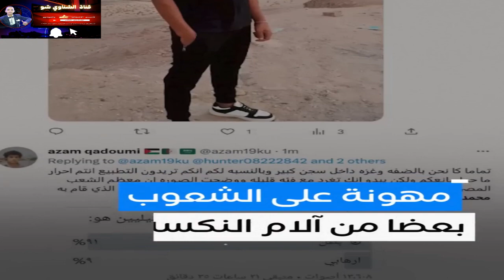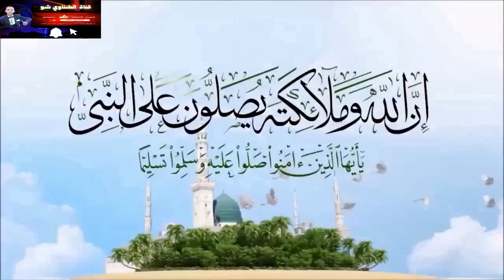القصة كاملة للجندي المصري الشهيد الذي دخل اسرائيل|#20 | في الجنة ونعيمها ياشهيد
القصة البطولية للشهيد محمد صلاح  | كيف جعل رجل واحد إسرائيل تبكي في عطلتهم الخاصة
متنساش اليك والشير والاشتراك في القناة الشهيد محمد صلاح ابراهيم الذي ابكى اليهود في عيدهم
الشهيد البطل محمد صلاح,
مصر0202 sada el balad live,sada el balad,الجيش المصري,صدى البلد,السيسي
,منزل الشهيد محمد صلاح,البطل المصري,الشاب محمد صلاح,ك
ل ما تعرفه عن الشهيد المصري محمد صلاح الذي أرعب إسرائيل,الجندى محمد صلاح,الجندى مجند محمد صلاح,تصرف الجندى مجند محمد صلاح,تصرف الجندى مجند محمد صلاح فى حادث الحدود,الشهيد أحمد المنسي,
عبدالله الشريف,صدى البلد,قناة صدى البلد,صدى البلد مباشر,صدى البلد يوتيوبالجيش المصري,الشهيد,اخبار,extra news tv
الجندي المصري الذي دخل اسرائيل| الظهور الاول للبطل الشهد|  في الجنة ونعيمها ياشهيد
الظهور الاول للبطل الشهد|  الجندي المصري الذي دخل اسرائيل| في الجنة ونعيمها ياشهيد
الجندى المصري الذي أرعب اسرائيل وبيان عاجل للقوات المسلحة المصرية .
الجيش المصري,الجندي المصري,الحدود الإسرائيلية المصرية,الحدود المصرية,الجنيه المصري,شجاعة الجندي المصري,قصة الجندى المصرى سليمان خاطر,القوات المسلحة المصرية,قصة الجندى المصرى ايمن محمد حسن,الجندي المصري الذي دخل اسرائيل,الجندي المصري الذي ارعب اسرائيل,الحدود المصرية الاسرائيلية,الحدود المصرية الإسرائيلية,المصري,الجندى,الحدود المصرية مع إسرائيل,العلم المصري,البطل المصري,الشارع المصري,البائع المصري,أعمال محمود الجندى,الاقتصاد المصري, المجند المصري, الجندى المصري الذي دخل اسرائيل ,
الظهور الاول للبطل الشهد| الذي ابكى اسرائيل | في الجنة ونعيمها ياشهيد
الشهيد الذي سقط خلال الحرب ضد الإرهاب، ونشر مذكراته التي قال فيها "وكان التاسع من شهر سبتمبر 2015 أول يوم خدمة له فى رفح الذى وصفه بمذكراته التى كان يكتبها قبل استشهاده "أسعد أيام حياتى، لانضمامى إلى رجال يحمون الوطن ويحمون أهلى وعرضى ومالى" مذيلا رسالته بدعاء للمولى عز وجل أن يرزقه الشهادة فى سبيله."
 على صعيد متصل؛ نشر حساب آخر صورة لشخص ملقى على الأرض في الصحراء، وزعم أنها للجندي، وكتب: صورة جندي مصري مخضباً بدمائه التي روى بها أرض فلسطين وأذاق الكيان الصهيو"الف رحمة ونور على الجندي البطل المصري الشهيد اللي قتل 3 جنود صهاينة و2 مصابين في تبادل لإطلاق النار صباح اليوم".
تجدر الإشارة إلى أن الجندي خاطر قتل 5 إسرائيليين وجرح 7 آخرين، أثناء قيامه بنوبة حراسته المعتادة في منطقة رأس برقة جنوب سيناء في النقطة "46" في الخامس من أكتوبر عام 1985، بعدما فوجئ بمجموعة من الإسرائيليين يحاولون تسلق الهضبة، التي تقع عليها نقطة حراسته، والتي يصل ارتفاعها لنحو 15 مترا".
واليوم، يتكرر ما فعله الجندي المصري وهذه المرة في بؤرة "حريف" الحدودية مع مصر، وأسفر الهجوم عن مقتل ثلاثة جنود إسرائيليين (الرقيب أوهاد دهان 20 سنة، والرقيبة ليا بن نون، 19 سنة من ريشون لتسيون).ني قوة بأسه/ رافعاً لواء المقاومة.
التيك توك 2023
بنات تيك توك
بلاش تيك توك في مصر